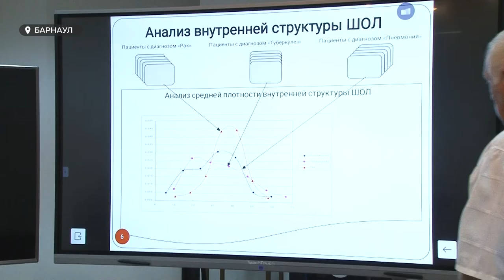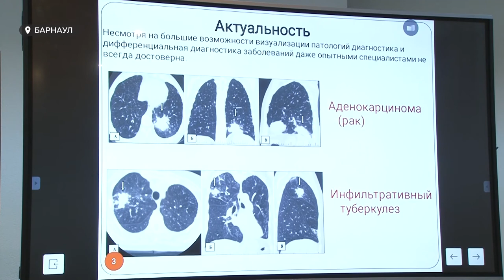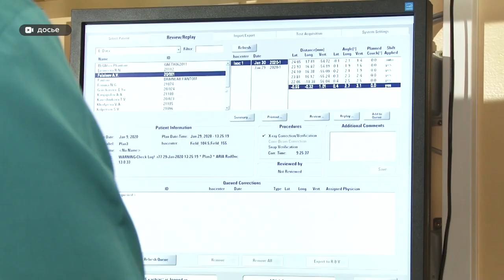Алтайские ученые создали нейросеть, позволяющую распознать онкологию, туберкулез и пневмонию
Алтайские учёные создали нейросеть, позволяющую точнее распознавать на снимках пациентов опухоли, туберкулез и пневмонию. Предложенный разработчиками метод безвреден для организма и не требует значительных финансовых затрат, говорят эксперты